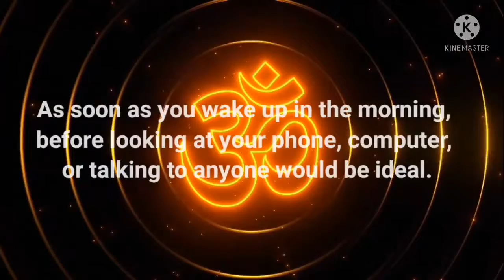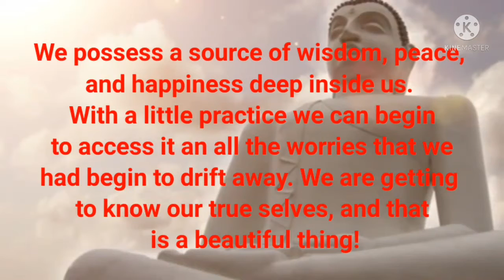10 MEDITATION TIPS FOR BEGINNER'S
WHISPERING ELITES ❤️💜❤️💜